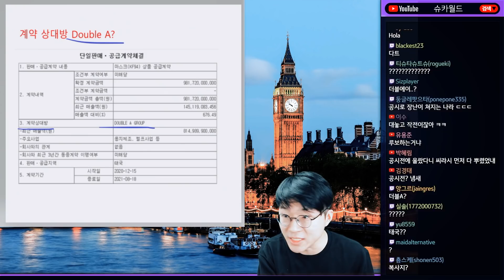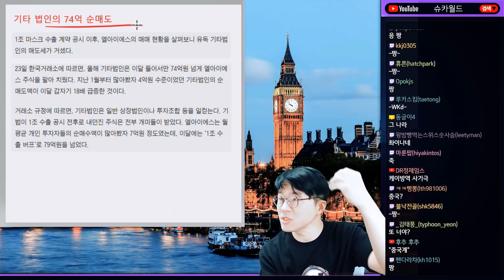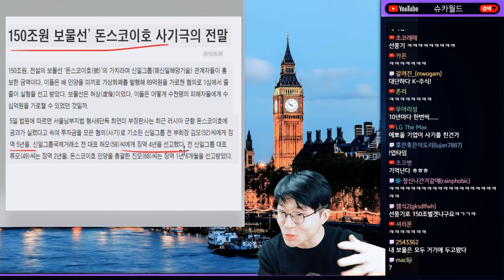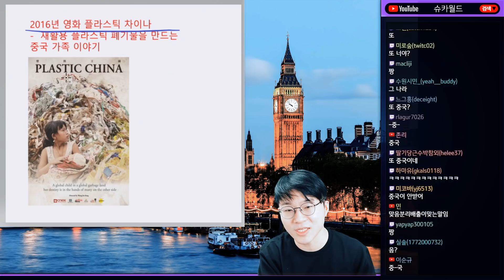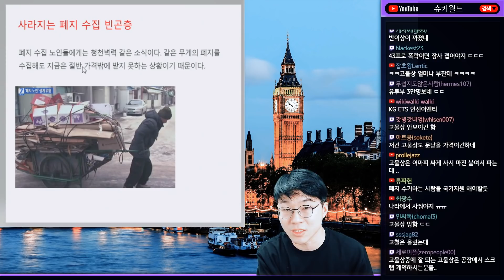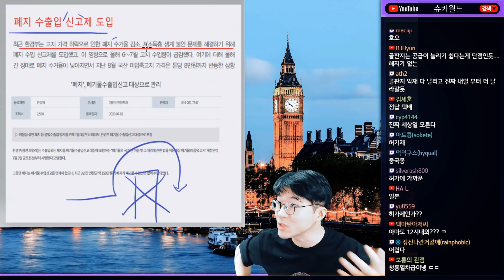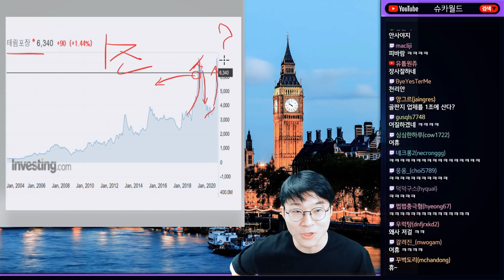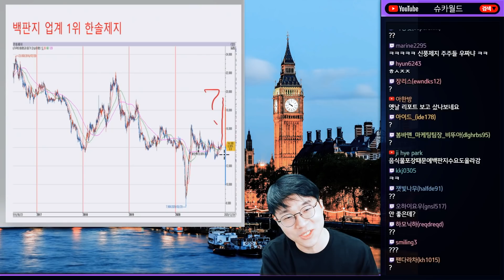1조원 마스크 수출 진위 논란과 포장용 박스 대란